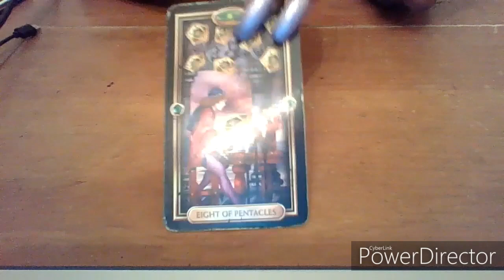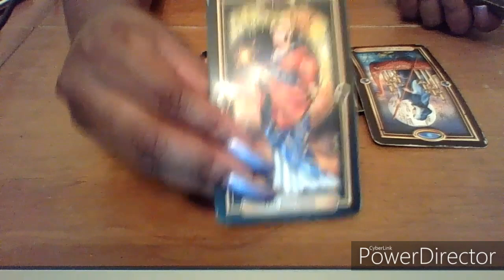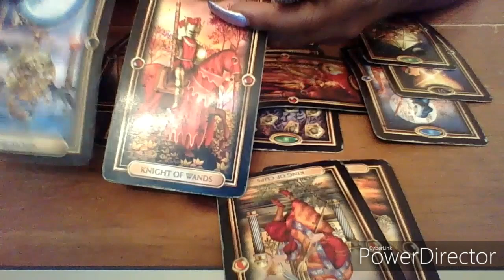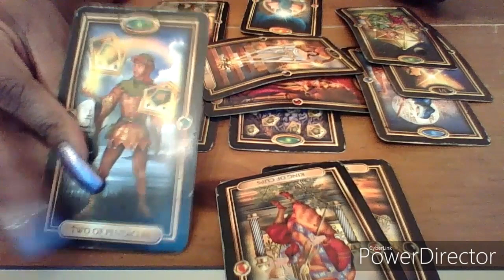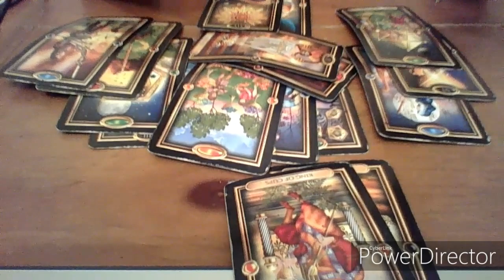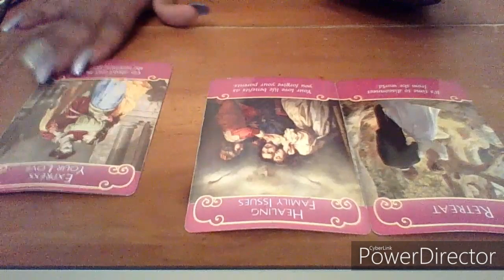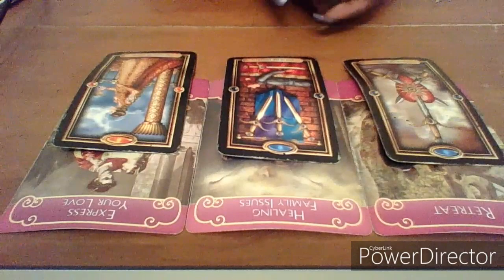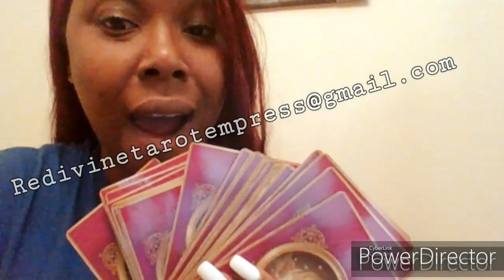Gemini November 2019 "Keepin It Spicy For Your Lover"